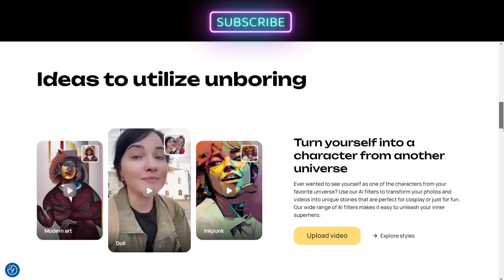How To Create Anime Dancing Video - video to ai animation best tools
In this tutorial, we will show you how to create an anime dancing video using the best tools for video to AI animation. We will be using the Unboring AI Video Generator Tool, a stable diffusion video to AI animation converter that is perfect for beginners. With this app, you can easily turn any video into an animation using AI tools.
We will cover all the steps you need to follow to create your own anime dancing video, including selecting the right video, importing it into the tool, and applying the AI animation effects. We'll also show you some popular dancing anime memes and songs that you can use as inspiration for your own video.
Whether you're a fan of dancing anime girls on TikTok or you just want to create a fun and entertaining video, this tutorial has got you covered. So, join us and discover how easy it is to create your own dance anime video with video to AI animation tools!
00:00 intro
00:37 step (1)
00:57 step (2)
01:15 step (3)
01:28 step (4)
01:52 step (5)
02:14 few videos
02:39 thank you
Hello and welcome to my new AI tutorial channel. Today, I'll demonstrate how to use an AI video generator programme to produce dancing anime videos. Every tutorial on this channel is simple to follow regardless of your background or language proficiency. So let's get going!   In this tutorial, we'll utilise the Unboring AI Video Generator Tool to make a dancing anime video. The description of this movie contains a link to this AI tool.
-Create an Unboring AI account as a first step.   An Unboring AI account can be created by clicking the "Sign In" button. You may log in with your Facebook or Gmail account. Five free tokens are yours to use with this AI tool.
-Upload your video in step two. Upload your video by selecting "Upload" after signing into your account. I'm using dance footage from Pexels in my illustration.
Await the uploading process to be finished.
-Trim your video in Step 3.   You can trim your video after it has fully uploaded by moving the start and end locations.
Pick an AI video style in step four. Decide on your video style now.   I'll use an anime video as an example here.
A 15-second film will cost 30 tokens, which translates to 2 tokens per second. This 15-second video's rendering process will be finished in around 29 minutes.
Render your AI video in step five.   When everything is ready, press "Restyle" to begin creating your AI video.   Click the download button to save your AI-generated video after rendering is finished.
Here are a few videos that this AI video generator tool produced.   We appreciate you viewing our AI instruction video.
Write to me in the comments, what you would like the topic of the next video to be?
GOODBYE
Video To AI Animation : Create Dancing Anime Girl
Creating an perfect animation in 10 minutes with Stable Diffusion - Definitive Guide
Stable Warpfusion Tutorial: Turn Your Video to an AI Animation
Simple AI Animation Tutorial (Like Corridor Crew)
How to make: AI Animations
Using A.I to Convert Real Footage To Animation | Computer Generated Cartoonization
This Ai Video Animation Generator is INSANE
Create Animated Videos with Ai & ChatGPT? | animated video kaise banaye | Ai Video Generator